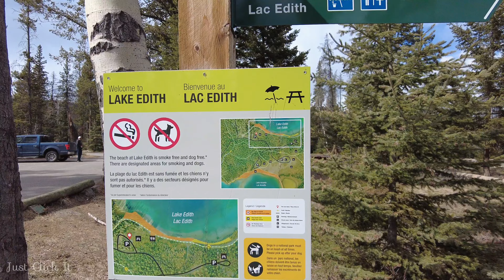Lake Edith, Jasper National Park, AB, 🇨🇦